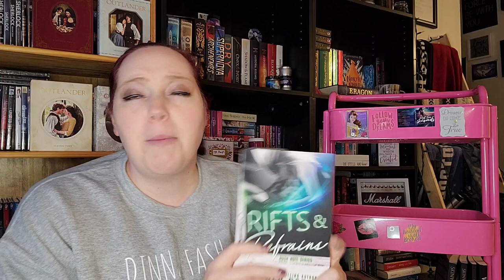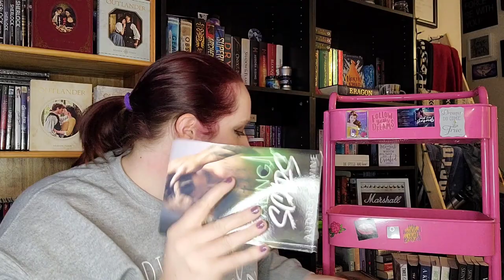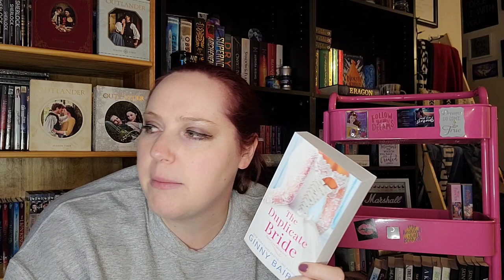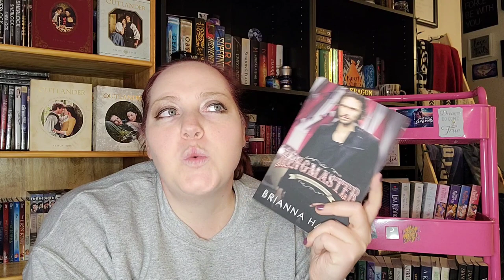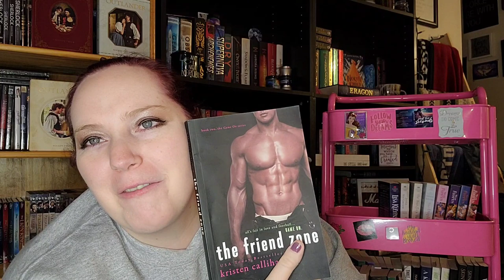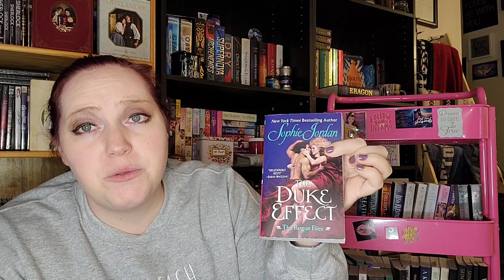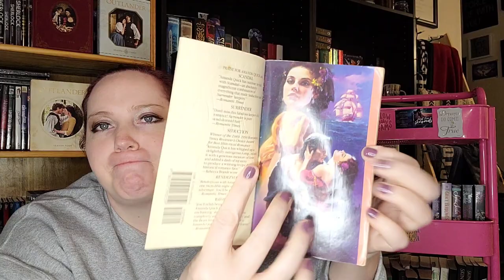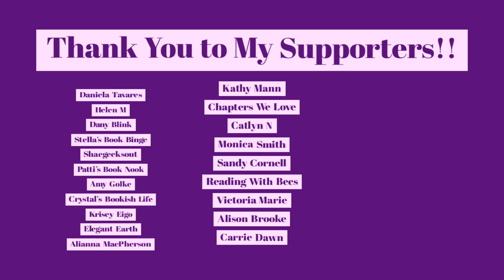Book Haul #39 | Here We Are Again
Amazon Store

*About Me* Hi! My name is Jenn! I started this channel in April of 2018 to meet bookish-minded people and be nerdy with them. I make new videos every 3-4 days a week. I live in Fargo, ND and it is a wasteland. Booktube is how I connect and make new friends.

XOXO, Jenn

Jennifer Marshall
1455 32nd street #6488